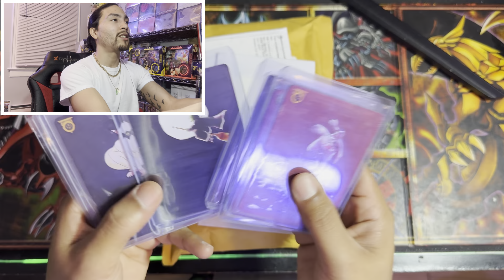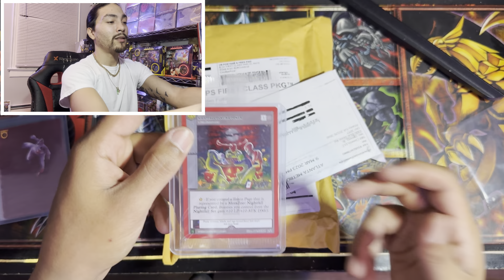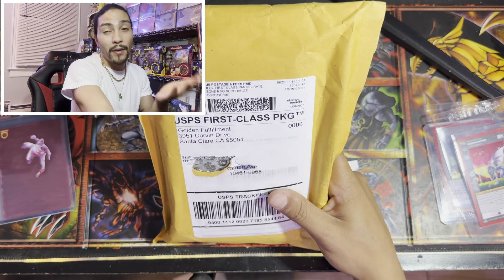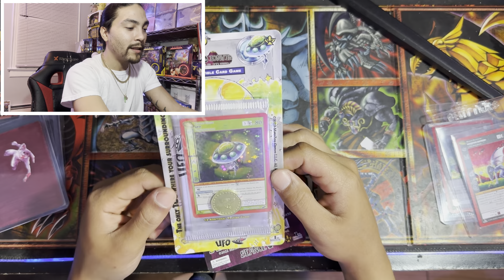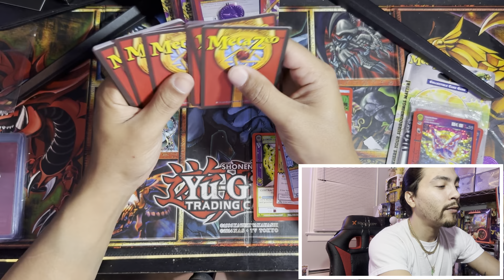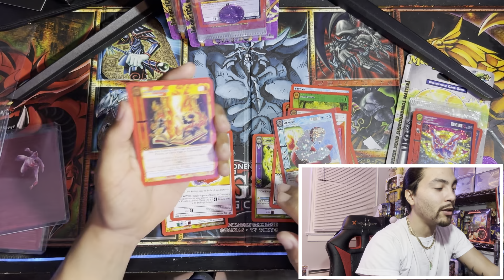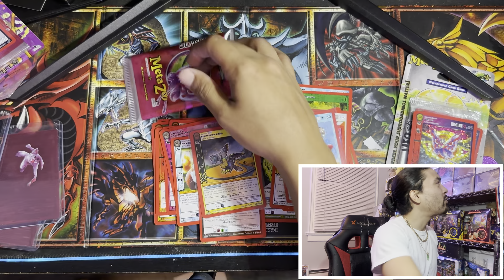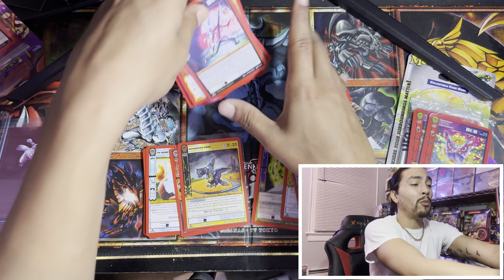My First Time Ordering From The Official Metazoo Marketplace!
Welcome To Another Episode with KBDxTokyo!!!

If You See This I Want To Thank You For Your Time And Support ❤️ It Means A lot To Me.

In This Video Im opening the first package I ever received from the official MetaZoo marketplace. It Was My First Time Odering from the official metazoo website and I was a little disappointed when I received my package but its ok. Nothing too crazy lol

Let me know how I can improve if you have any ideas. I’m open to all criticism. ❤️

I love you guys !!! See you For The Next Episode!!